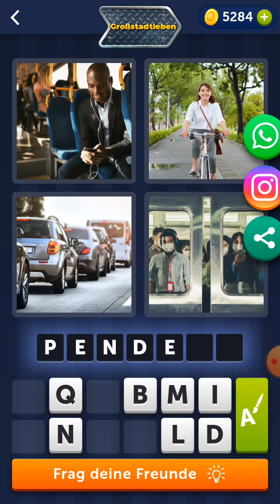4 Bilder 1 Wort - Großstadtleben - 15.08.2021 - Lösung Tägliches Rätsel - August 2021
4 Bilder 1 Wort - Großstadtleben - 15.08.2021 - Lösung Tägliches Rätsel - August 2021